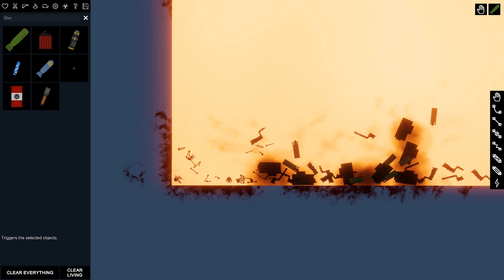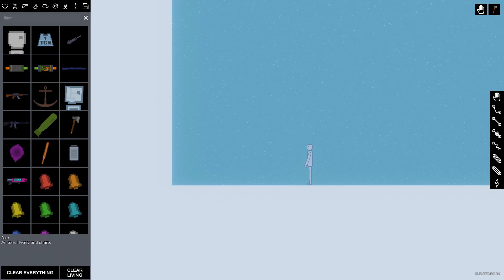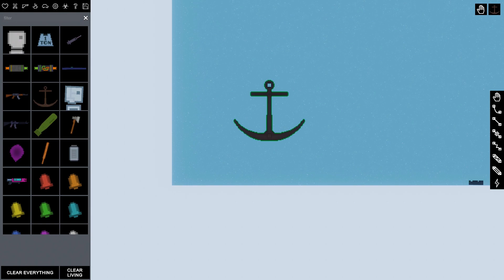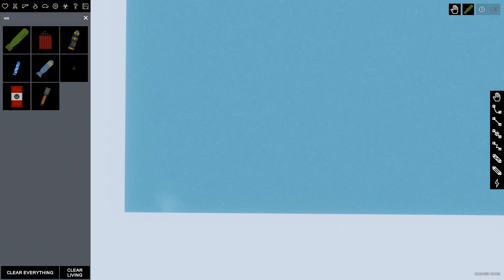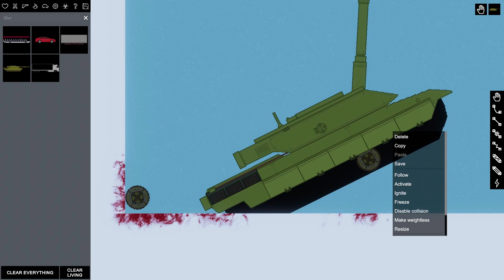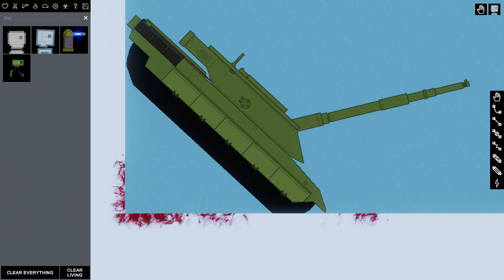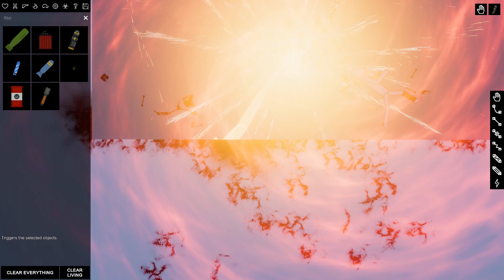People Play Ground Gameplay